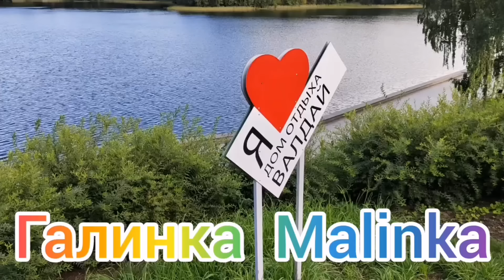Деревенский дневник /Точно сошла с ума /Обзор Влогов /Мать-героиня /Леля Быкова /